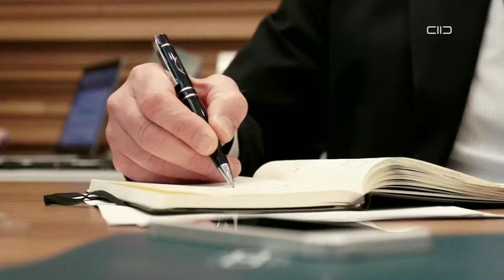KAICIID SCO INT DIA